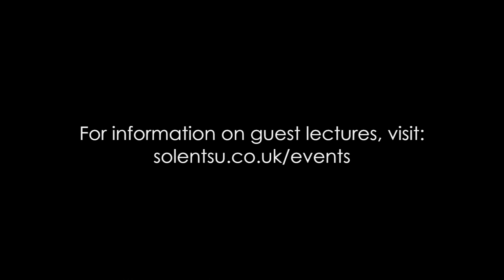Capital FM's Zoe and Gillies - Guest Talk @ SolentSU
Following their guest talk during Solent Refreshers' Week 2012, Capital FM's Zoe and Gillies gave Sonar Media an exclusive interview talking about their careers and the radio industry. You can read the full transcript here on Sonar Magazine's

Filmed by Graham Fitzgerald, Ed Hodierne and Rowan Johnson. Edited by Rowan Johnson. Event hosted by SolentSU's Guest Lecture Committee.